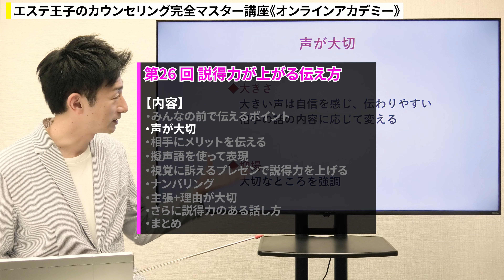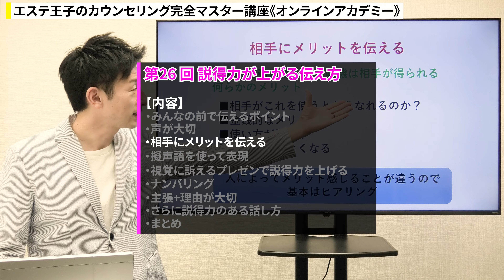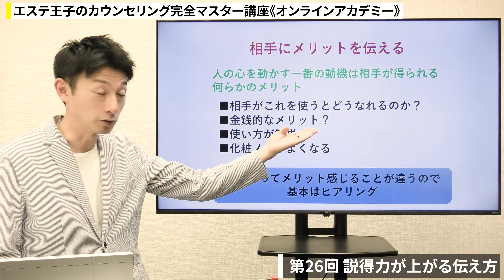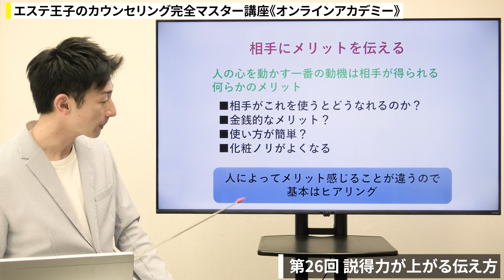説得力が抜群に上がる伝え方！エステティシャン・セラピスト必見！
エステ王子オンラインアカデミー

◆カウンセリング完全マスター講座◆

全48回のカウンセリングノウハウ動画
＋ PDFトータル600枚以上の資料

これでカウンセリングのすべてが学べます

エステ王子から無料プレゼント

≪PDF190枚分の資料≫
・エステサロン経営ノウハウ
・エステカウンセリングノウハウ etc

エステ王子プロフィール

小野 浩二
・日本エステティック協会創立35周年記念
　エステティックコンテスト全国大会 優勝
・株式会社シードリーム　代表取締役
・日本スキンケア協会　代表理事
・日本ダイエット健康協会　理事

大学卒業後、大手エステティックサロンに勤務。
社内で技術、売上、カウンセリング入会率No.1となった経験を持ち、本店店長を歴任。

わずか2年でエリアマネージャーとなる。
2008年エステティックコンテテスト全国大会で優勝！
各メディアで日本一のエステティシャン『エステ王子』として話題になる。

現在はサロンでの現場経験を活かし、人材教育に力を入れる。

超一流のエステティシャンを育てるをモットーにエステティシャンとしての考え方、お客様が納得する

エステカウンセリング、リピートを作るフェイシャルエステ、ボディエステなど、実践的な教育を行い、サロンコンサル、エステコンサル、企業研修、セミナーなどで全国を飛び回る。

さらに、エステ専門誌への連載、執筆、テレビ出演、メディア活動も行う。

著書:17冊 DVD:8本　出版

セミナー、コンサルティング、企業研修等の

日本スキンケア協会

エステ王子チャンネル

エステ王子チャンネルでは、
エステティシャン、セラピスト、サロンオーナー、エステサロン開業を考えられている方
などに役立つ、エステサロン経営ノウハウやカウンセリングノウハウ、
そして、エステ王子の日本一のフェイシャルエステのテクニック動画を
どうぞお役立てください。

「年齢を感じさせない弾ける素肌を手に入れ、
人生を輝かせる」をコンセプトに
エステ王子が監修した美容液です

美容サロンに特化したホームページ制作

株式会社ハロクモデザイン